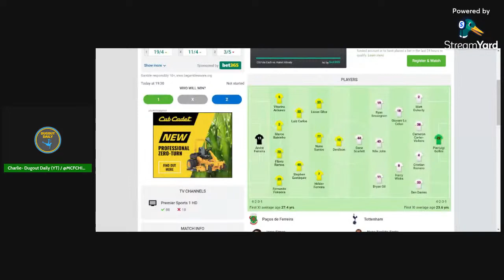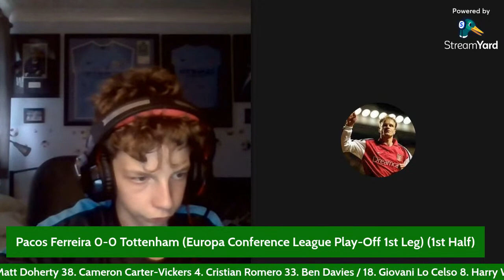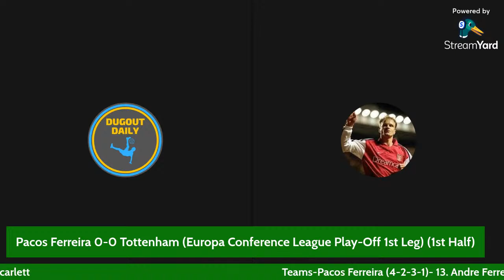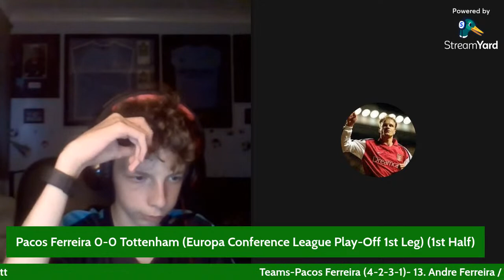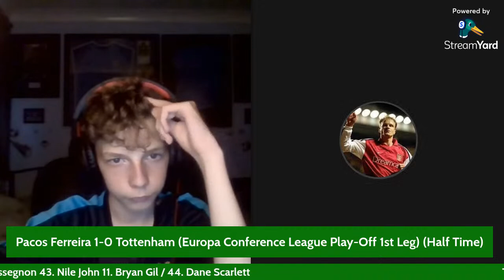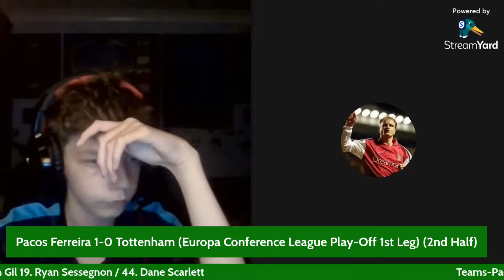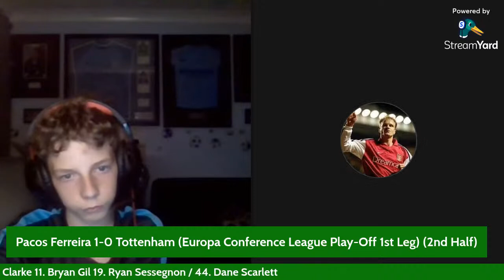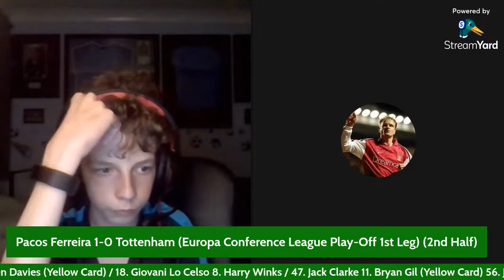PACOS FERREIRA 1-0 TOTTENHAM LIVE COMMENTARY | EUROPA CONFERENCE LEAGUE PLAY-OFF 1ST LEG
This is a watchalong of the Europa Conference League Play-Off 1st Leg between Pacos Ferreira and Tottenham. This will be a good game as this is Tottenham's debut in the Europa Conference League. Pacos Ferreira come into this game with ok form winning 3 of there first 5 of the season however they have lost there last 2 with there latest result being a 3-0 loss to Boavista with the goals scored by Yusupha Njie, Javi Garcia and Jeriel De Santis. Tottenham have started there season very well with a 1-0 win over Man City with the goal being scored by Heung-Min Son. Team News for Pacos Ferreira is nobody is missing and Team News for Tottenham is Harry Kane did not travel with a youthful Spurs squad to Portugal on Wednesday morning, further delaying his return to action amid the England captain's ongoing frustrations with Spurs chairman Daniel Levy. Kane is still building up his fitness after coming out of quarantine on Thursday last week and Nuno is set to ring the changes for the match, with the squad thought to include teenagers Alfie Devine and Dane Scarlett. Ryan Sessegnon is lacking match fitness, while Tanguy Ndombele's future remains up in the air after not being used in pre-season despite no injury concerns.

54:15- Pacos Ferreira 1-0 Tottenham (Lucas Silva)

This game will be shown live on Premier Sports 1

WARNING- THERE MAY BE FOUL LANGUAGE